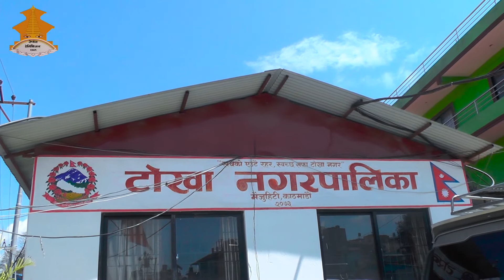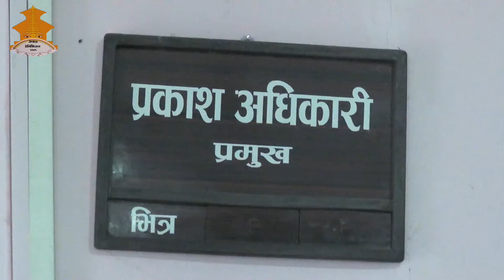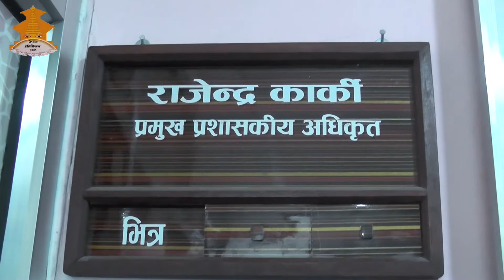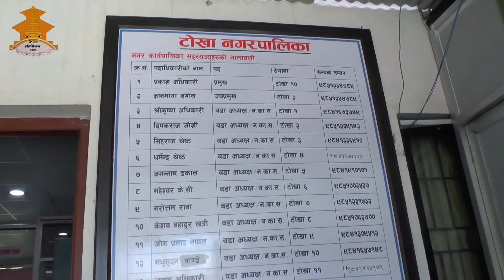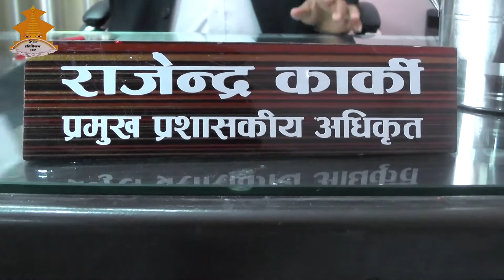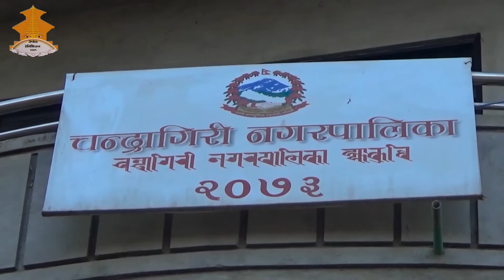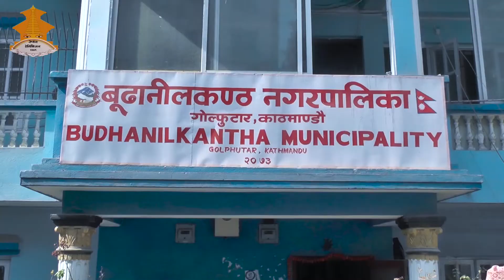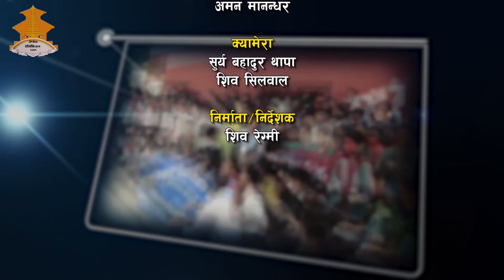Tokha Mun, Kageshwori Mun and Narmin TV Program NTV 2075-12-11,